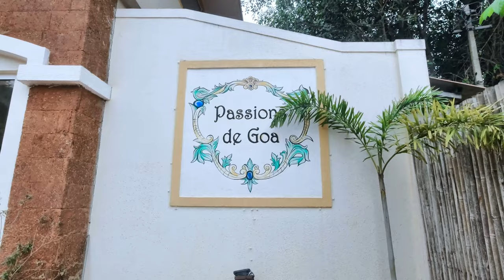Passions De Goa | Goa North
Looking for a place in Goa to chill out after exams ? Passions De Goa should be your first choice ! It is situated near Anjuna beach and roughly 20 KMs from Thivim station. Anjuna beach is literally just 10 mins walk from the resort. Since location is secluded, peace of mind and soul is guranteed. Ambience of the resort gives undoubtedly best vacation vibes.

Dining area is adjacent to swimming pool which is neatly deisgned with a book corner for book lovers. Though the pool is not large enough you will definitely enjoy the drinks on beach chairs besides pool. The food is strictly ok and you should not expect usual homely tastes,  specially for vegterians options are very limited.

Smartly constructed rooms are identical still suprisingly spacious, clean and very airy. A family suite is spacious enough to accommodate 4 adults. The room has 2 balconies from where you get to see eye pleasing lush green estate and poolside. Balconies are surely goning to be your favourite spot.

In all this is a wonderful resort with quiet ambience which is also budget friendly and absolutely worth it.

Pros :
-Peaceful location
-Least restrictions
-Clean rooms
-Budget friendly
-Walking distance from anjuna
-Not very far from happening places of GOA

Cons :
-Limited veg options within resort as well as in surrounding areas
-Room services delay - if crowded